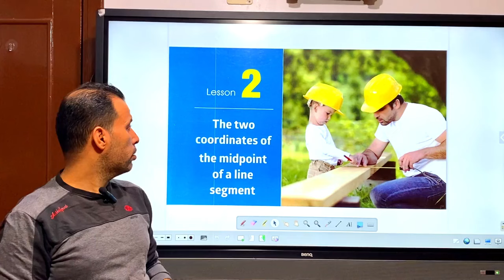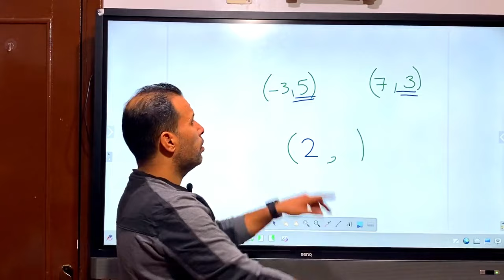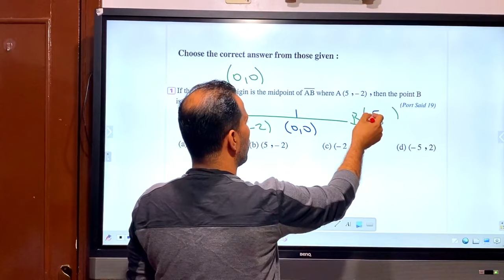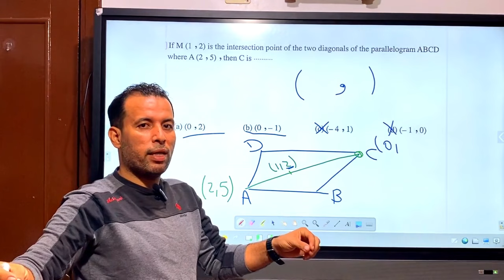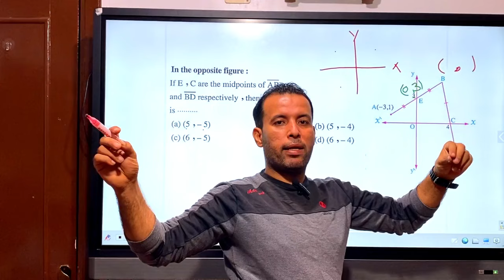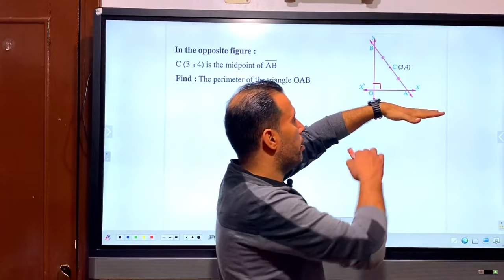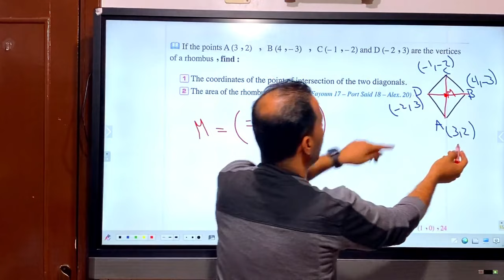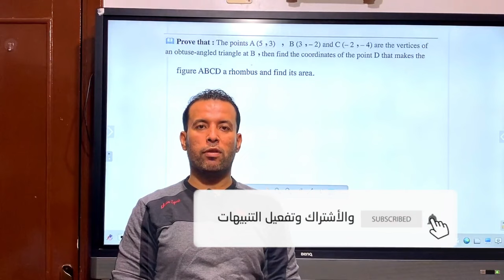ماث تالته اعدادي/ترم اول الدرس الثاني|جيومتري⚡the two coordinates of amidpint of aline segment⚡2024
ماث تالته اعدادي/ترم تاني الدرس الثاني|جيومتري⚡the two coordinates of amidpint of aline segment⚡2024
 شرح ماث للصف الثالث الاعدادي الدرس الأول cartesian product الترم الاول 2024
ماث ثالثه اعدادي ترم أول
ماث تالتة اعدادي ترم اول
ماث جريد 9
math prep 3 lesson 1 cartesian product
Cartesian Product
Math prep 3
Prep 3
ماث بريب 3
ماث تالته اعدادي الترم الأول الوحدة ال2 د1 Ratio &Proportional